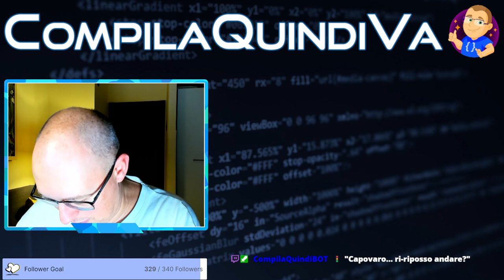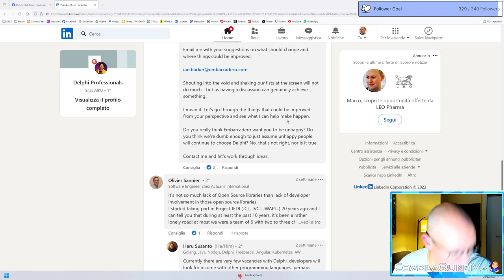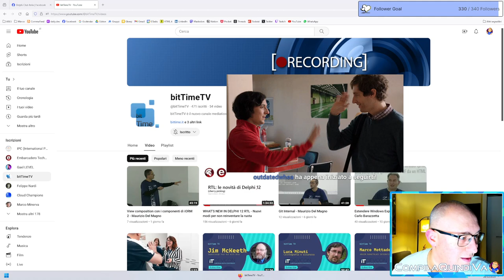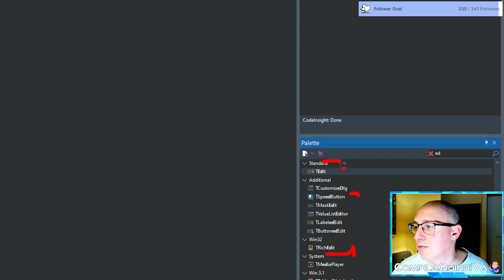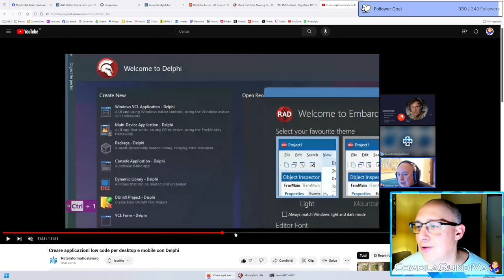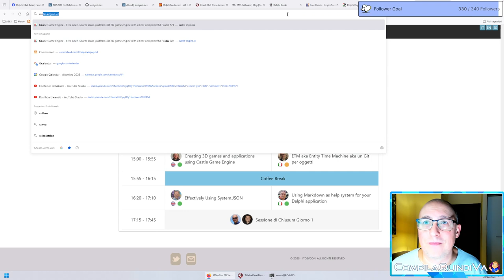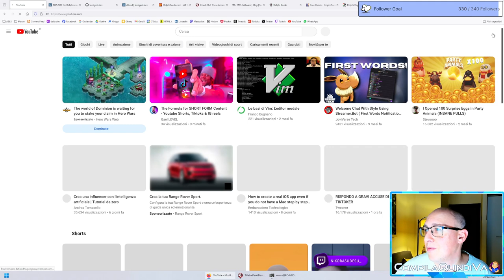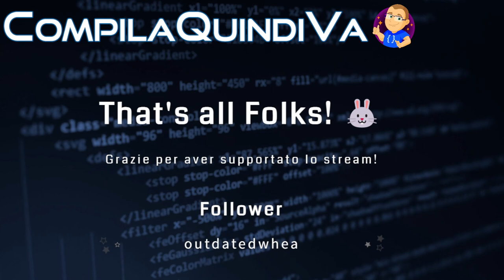🎉 Verso il 2024! Chiacchiere tra dev (o geek?), buoni propositi e saluti! 🎊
Replay live Twitch di giovedì 28 dicembre 2023

Il nuovo anno è alle porte e mi viene da dire "Miii, come passa il tempo!" 🫢

Se non sei ancora "esploso" (virtualmente, s'intende) per le abbuffate natalizie, unisciti a me in una live speciale su Twitch, dove condivideremo saluti, auguri e i migliori propositi per il 2024!

Chiacchieriamo in relax e pianifichiamo le "coding adventures" che ci attendono nel nuovo anno. 🎒🥾⌨️

E non dimenticare il bicchiere di prosecco per il "brindisino"... 🥂😉